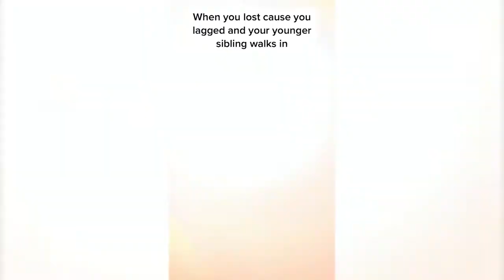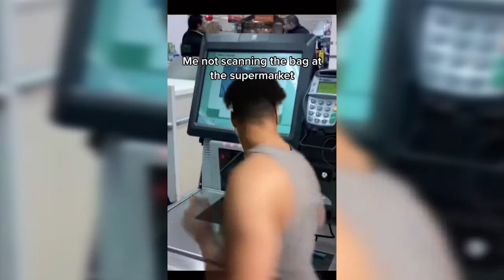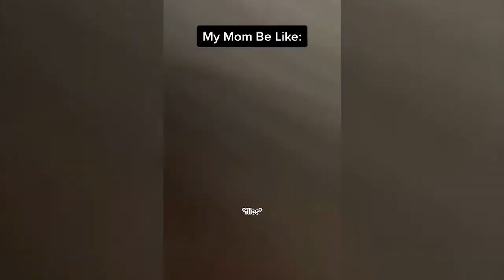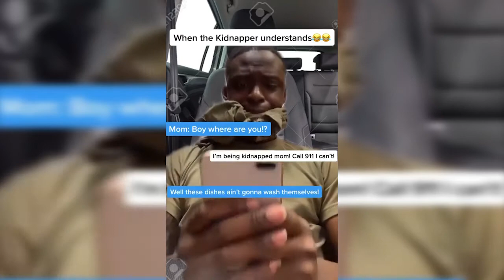FUNNIEST INSTAGRAM REELS/TIKTOKS VIDEOS (VIRAL) COMIPALTION #3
FUNNIEST REELS/TIKTOKS VIDEOS (VIRAL) COMIPALTION #3